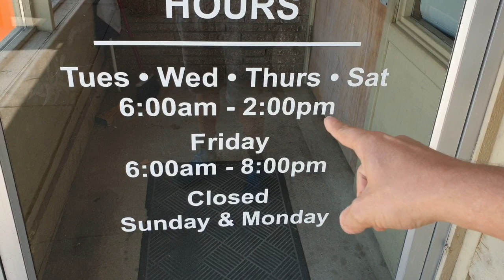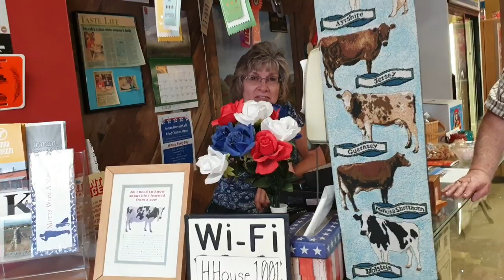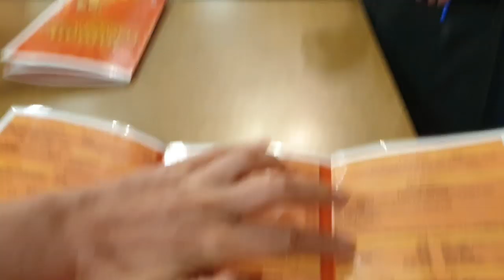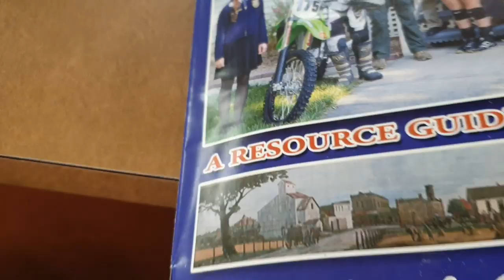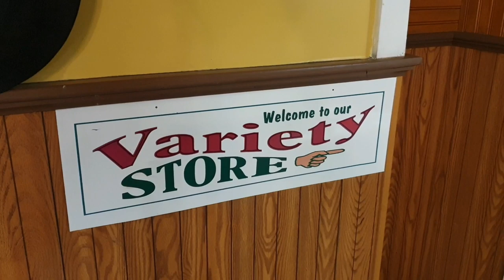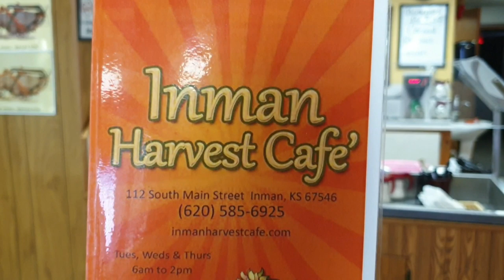COMFORT FOOD: Harvest Cafe in Inman, Kansas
Road-tripping through the Heartland can be worth it for the homemade food at these small-town Kansas cafes. Today, I am here with my mother Carla Marie.

My background on my mom's side is Mennonite. My ancestors, great-grandparents Aganetha and Peter, were from a German-speaking settlement in the Molochna region of Ukraine. They migrated from Ukraine/Russia to America in 1874 to start a new life of religious freedom with their families to farm in the Inman area. That's why this area is meaningful for me. There really are a lot of Mennonites in Kansas. And I enjoy the food!

The Harvest Cafe in the small town of Inman has a special area on their menu for this type of food. Polly has been the waitress there for over 20 years. We entered the restaurant after the lunch crowd had left, between 1pm and 2pm. They close at 2pm, but if you are eating then you can stay and eat until you are finished.

One of the favorite dishes is the vareniki, a dumpling -- usually filled with cheese and topped with a cream gravy. People drive from all the towns around so they can order it. The vareniki is one of Ukraine's staple foods. They also make other old Mennonite desserts, New Year's cookies & cherry moos. I grew up having these foods from my grandmother (Marie).

Harvest Cafe, is famous for their daily lunch specials, the chicken fried steak (also known as country fried steak), and the most incredible Midwestern homemade pies you can imagine -- such as raisin cream pie, peanut butter cream, pecan pie, sour cherry pie, rhubarb pie, apple pie, etc..  Inman is located in McPherson County, about half way between McPherson and Hutchinson, and an hour from Wichita.

When you travel through Kansas, you can find plenty of small town cafes with homemade food. I hope you enjoy this travel vlog.

Love to small town Kansas. ❤

Where we ate:
Inman Harvest Cafe

The music is a cover of the Dwight Yoakam song Ain't That Lonely Yet.

Co-produced with Carla Marie Rupp

Jason Rupp